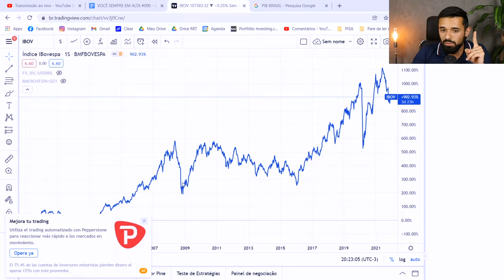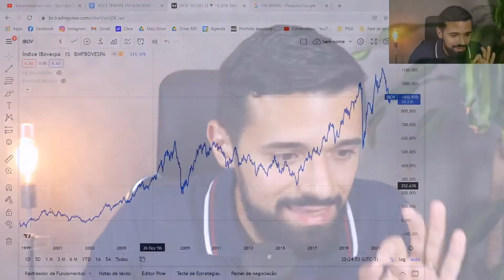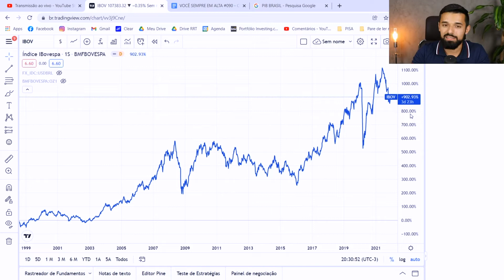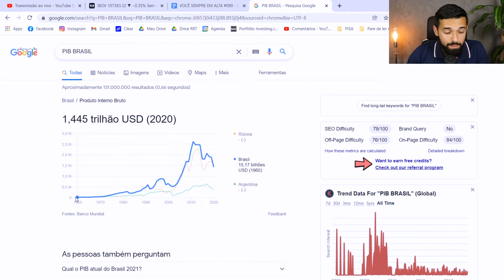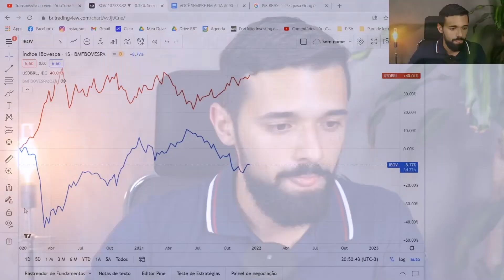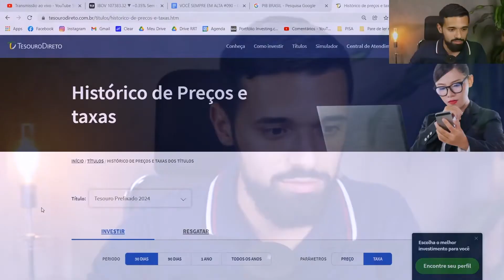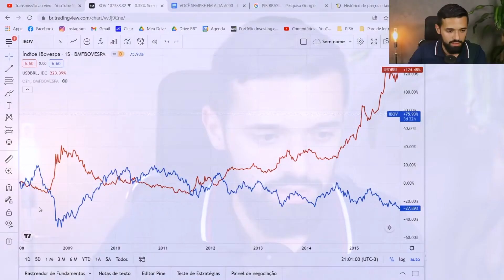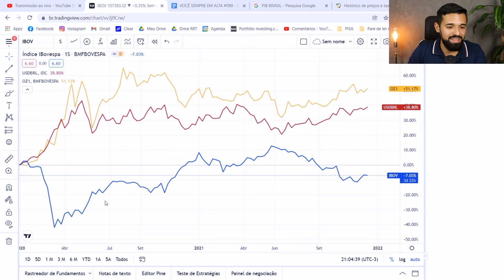COMO GANHAR DINHEIRO COM A BOLSA EM QUEDA? Seguindo este Padrão | VOCÊ SEMPRE EM ALTA #090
Como ganhar dinheiro com a Bolsa em queda? Seguindo este padrão.